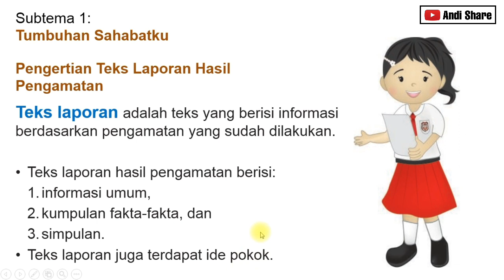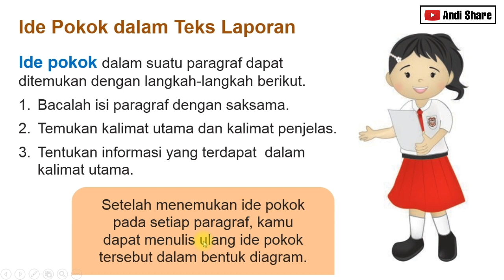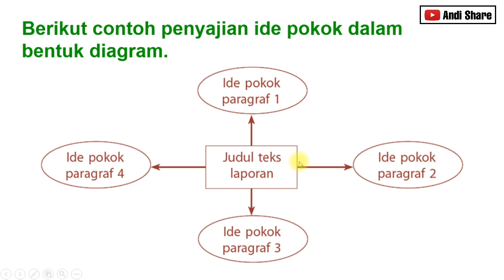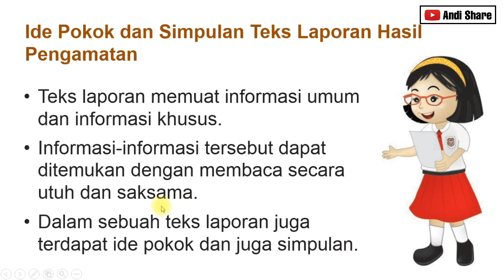Rangkuman Materi | Bahasa Indonesia ( Teks Laporan ) - Tema 1 Subtema 1 Kelas 6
Rangkuman Materi | Bahasa Indonesia - Tema 1 Subtema 1 Kelas 6

*Rangkuman Materi Tema 1 Kelas 6*

🙏 Semoga Bermanfaat